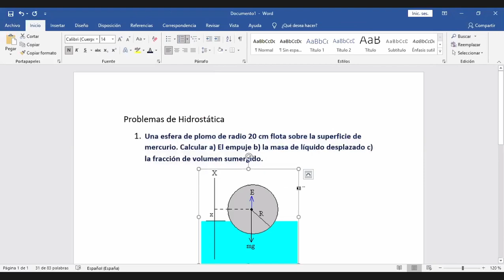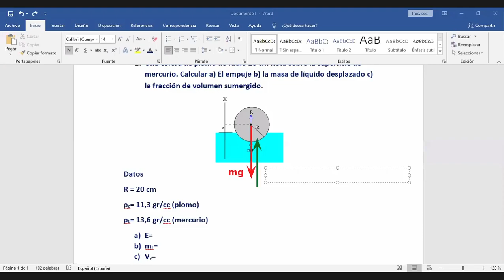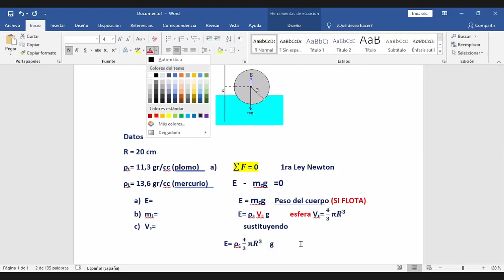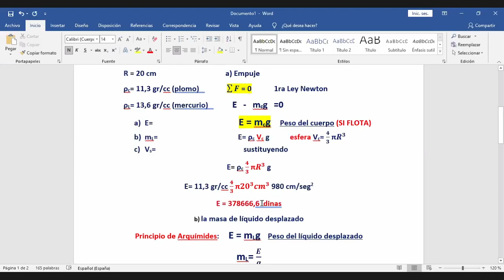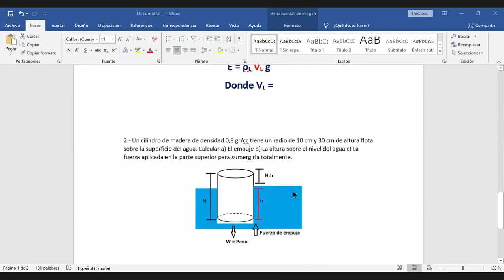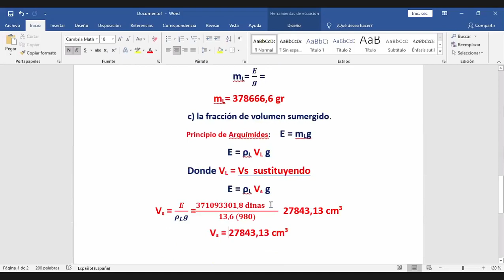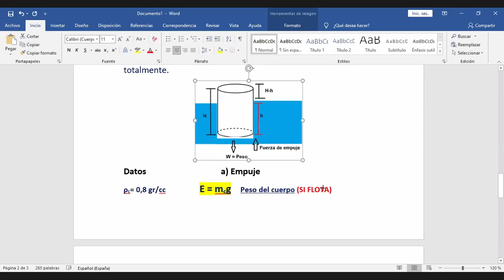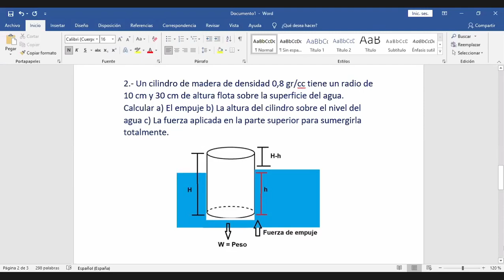Problemas de Hidrostática SB - F1